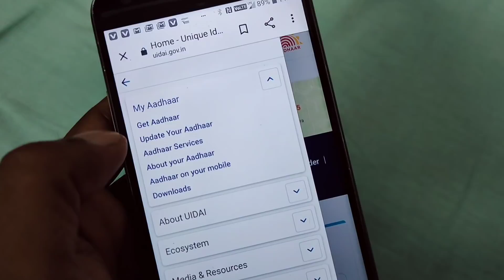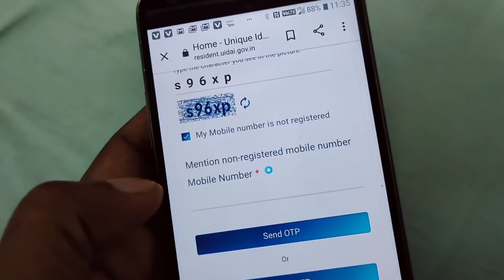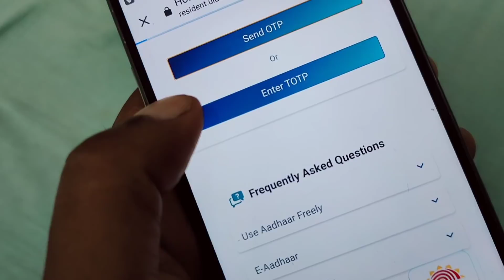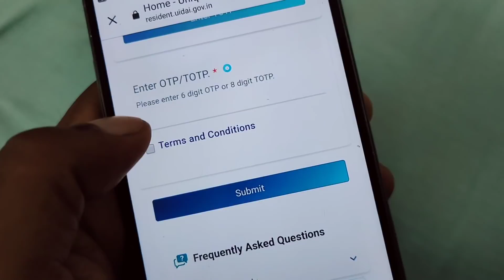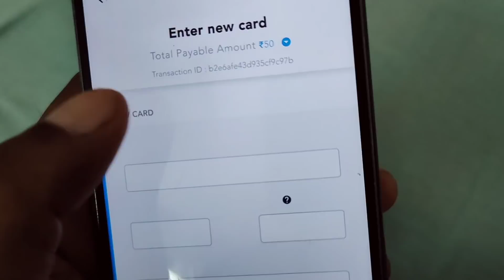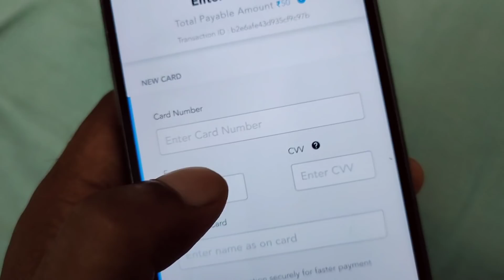बिना ओटीपी के आधार कार्ड डाउनलोड कैसे करें, Bina OTP ke Aadhar card download kaise karen